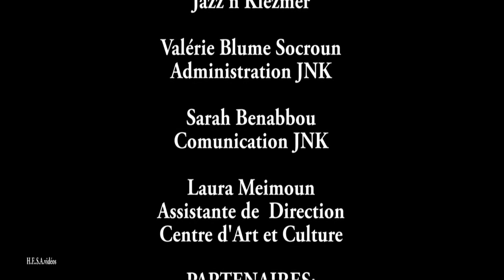Tal ben Ari et Asikides- Concert live Paris 2011 HD.mp4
Au cœur du "FESTIVAL Jazz'N'Klezmer 2011, la voix cristalline de et unique "Tula" a le pouvoir de transmettre une émotion pure et profonde Tal Ben Ari est d'origine Yéménite et née a Tel Aviv avec le magnifique musicien Yannis Papaioannou fondateur du groupe Asikides; d'origine Grecque mais d'expressions artistiques d'influences turques, flamencos, arabes et aussi balkaniques.TalBenAri: Voix; Yannis Papaioannou: luth, saz, ney et voix; Alberto Perez: percussions et voix; Lisandro Silva: guitarre. Direction artistique: Yannis Papaioannou. Bon concert à vous.